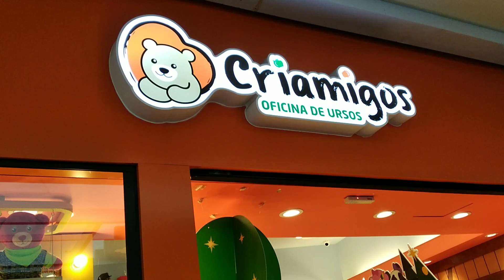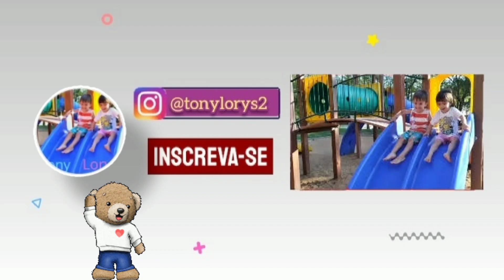Fábrica de ursinhos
Tony e Lory foram a uma fábrica de ursinhos de pelúcia e criaram um novo amiguinho, o Teddy!